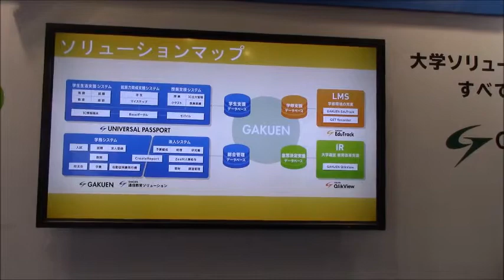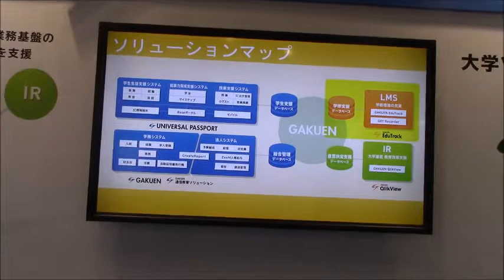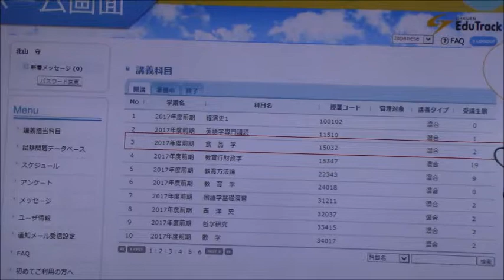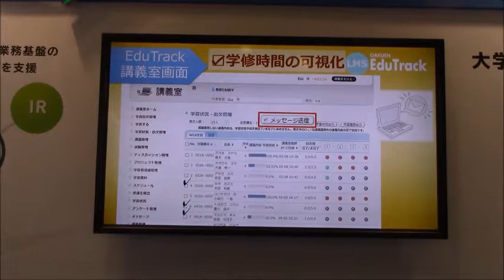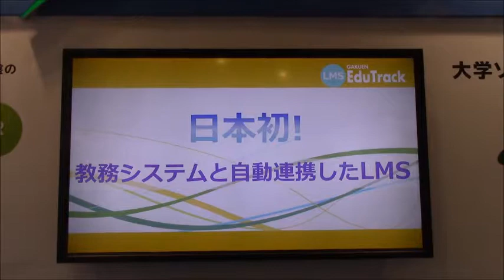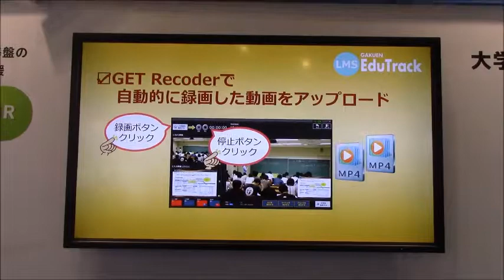第8回教育ITソリューションEXPO（5/18）ーGAKENの「Edu Track」のプレゼン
第8回教育ITソリューションEXPO（5/18、東京ビッグサイト）ーGAKENの「Edu　Track」のプレゼン